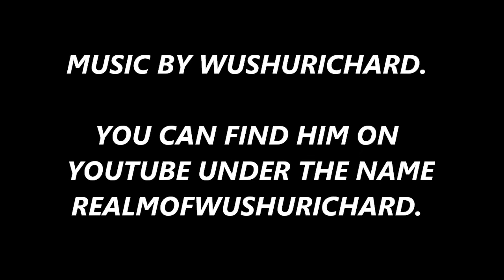47 YEAR OLD BMX STUNT RIDER - OLD SCHOOL BMX FLATLAND TRICKS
I GO OUT AND SEE WHAT I CAN DO. FIRST DAY OF THE YEAR DOING FLATLAND. I HAD A BAD BACK INJURY LAST FALL THAT I DOCUMENTED ON YOUTUBE. SCIATIC NERVE DAMAGE. COULD NOT FEEL MY LEG AND FOOT FOR MONTHS. DOCTORS. ACUPUNCTURE. MASSAGE. AYERVEDA DOCTOR. REGULAR DOCTOR. DIET. STRETCHING. INVERSION TABLE. I WORKED HARD TO GET BACK TO BEING ABLE TO DO TRICKS AGAIN. HOPE YOU ENJOY THE VIDEO. ZACK THANKS FOR THE CAMERA MOUNT, CAMERA, AND OTHER NEW GEAR.

REALMOFWUSHURICHARD. HE MAKES ALL MY BEATS, MUSIC,
AND MY ANIMATED CARTOON SERIES. GO SUB TO HIS CHANNEL.